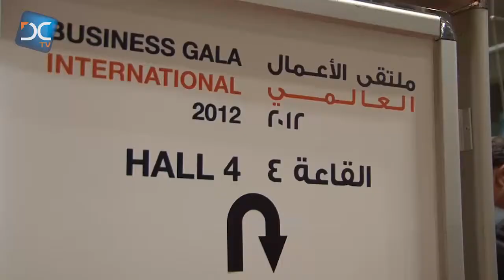Dubai Chamber showcases global entrepreneurship at its Business Gala International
Dubai Chamber is working hard to promote Dubai's foreign trade as well as to enhance its competitive business environment.